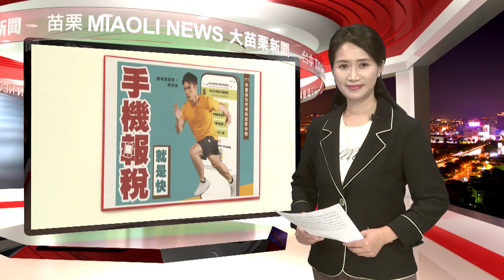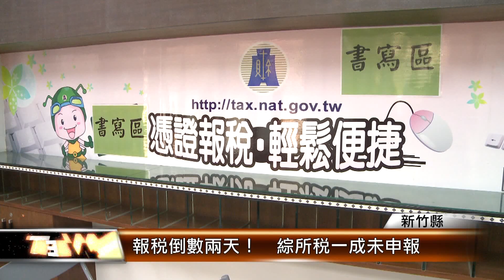報稅倒數兩天！ 綜所稅一成未申報│T-NEWS聯播網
疫情解封，五月報稅月恢復成一個月，綜合所得稅只剩今明兩天，但新竹縣還有1.9萬件、近一成還沒申報，國稅局竹北分局就開放中午洽公、也輔導手機申報，明晚也將延長收件時間，方便民眾下班後來報稅。